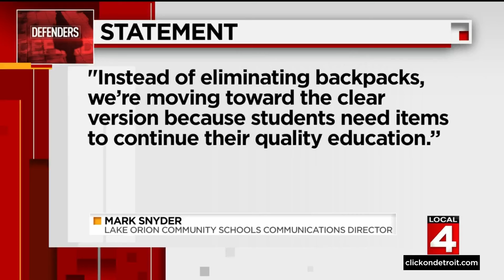How security devices installed at Oxford High School may have saved lives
We're learning how some security devices installed at Oxford High School just a few years ago may have prevented the shooter from taking even more lives.